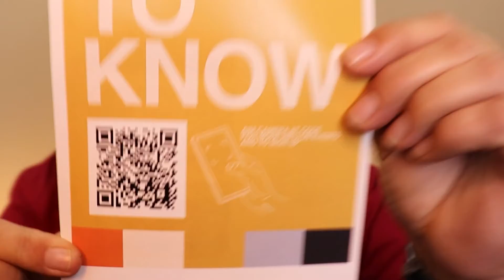NEED TO KNOW // 10.17.21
Click on the link to sign up!